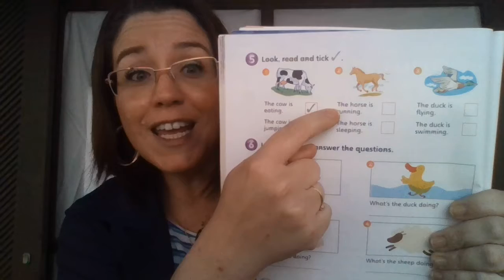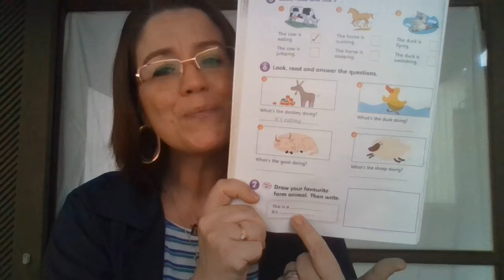3 ano - CLASS 55 - correção da tarefa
3 ano - CLASS 55 - correção da tarefa - activity book page 76.